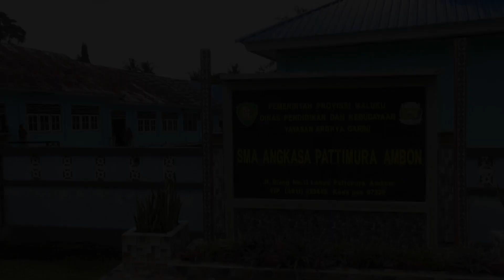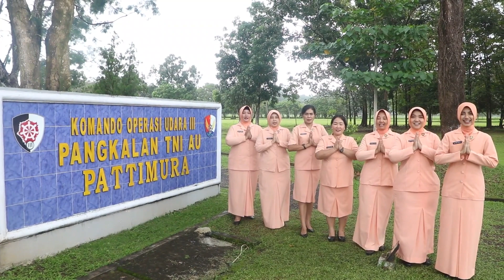Dirgahayu Yasarini ke - 35 ( Yasarini Pengurus Cabang Lanud Pattimura)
Media informasi penerangan Lanud Pattimura